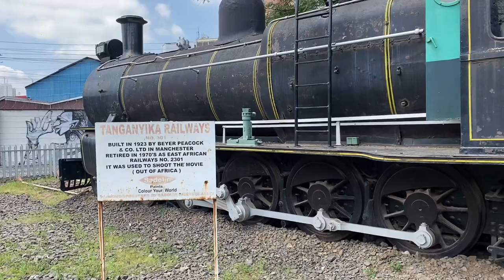Out of Africa movie steam engine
TANGANYIKA RAILWAYS
301
BUILT IN 1923 BY BEYER PEACOCK
& CO. LTD IN MANCHESTER RETIRED IN 1970'S AS EAST AFRICAN RAILWAYS NO. 2301
IT WAS USED TO SHOOT THE MOVIE (OUT OF AFRICA)